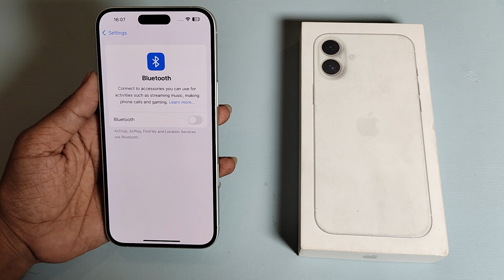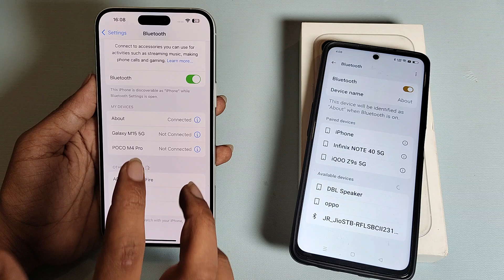how to connect Bluetooth in iPhone 16 || iPhone me Bluetooth connect kaise kare